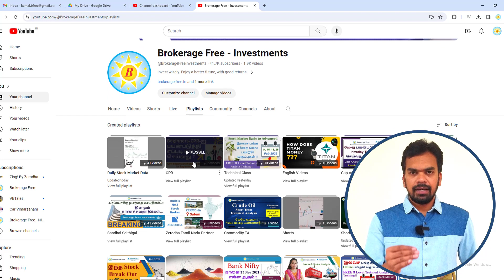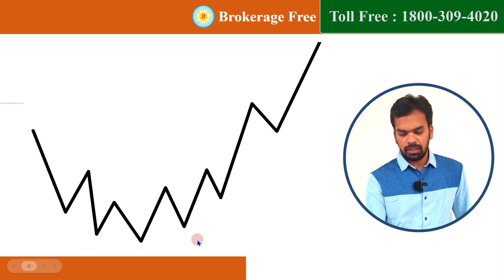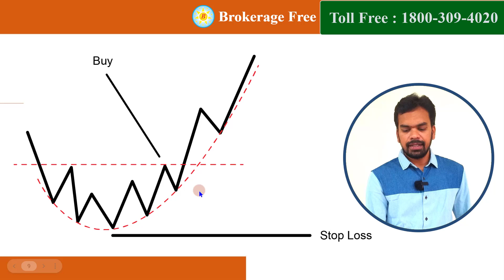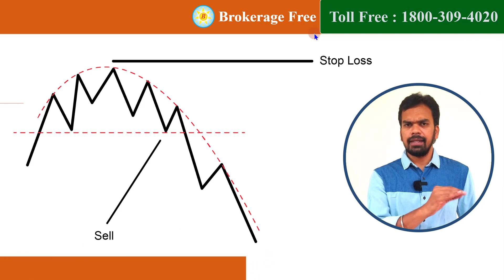Scallop Pattern - ஐ கண்டறிந்து Trade செய்வது எப்படி ? | Nov -2023